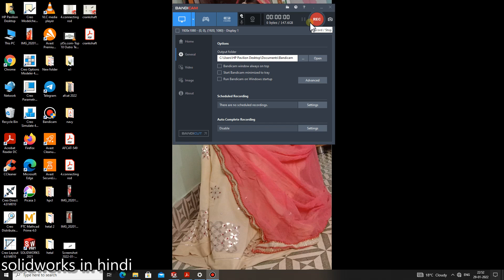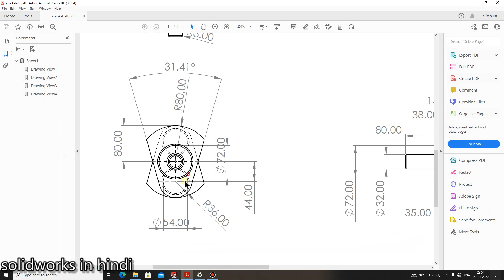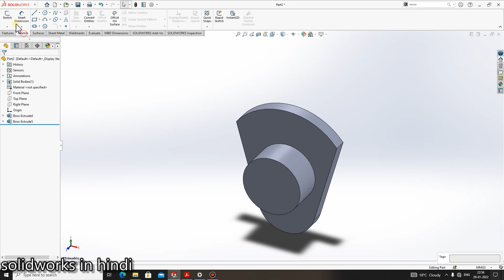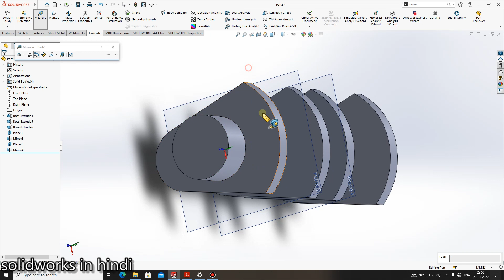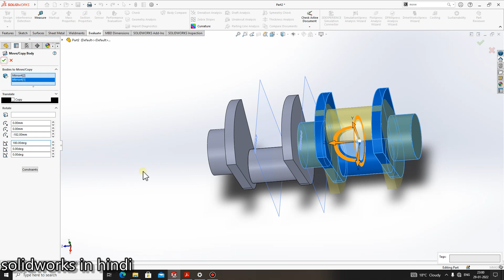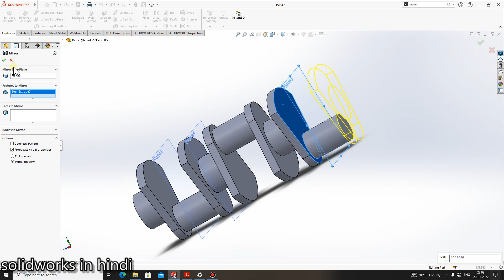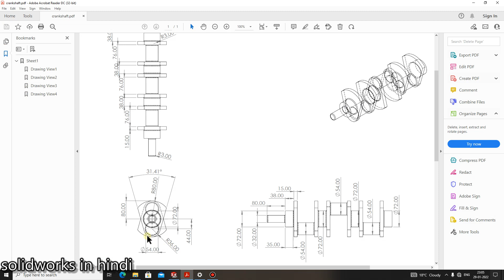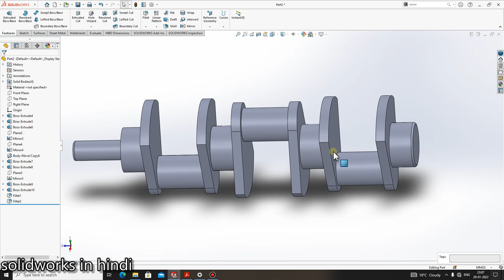crankshaft in solidworks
how to make crankshaft jn solidworks | सॉलिडवर्क्स में क्रैंकशाफ्ट कैसे बनाएं|
 Solidworks
tutorial
Solidworks tutorial
Solidworks tutorial Crankshaft
Solidworks extruded boss
solidworks extruded cut
solidworks rotate entities
solidworks mirror
Tutorial
autocad tutorial
catia tutorial
autodesk fusion 360 tutorial
autodesk inventor
creo parametric
solidworks tutorial
solidworks tutorials
solidworks
solidworks tutorial for beginners
solidworks training
solidworks lessons
solidworks (software)
solidworks weldment
tutoriales de solidworks
solidworks tips
solidworks how to
solidworks tutorial exhaust manifold
solidworks car
solidworks drawing
solidworks mold
solidworks sheet metal
SolidWorks (Software)
solidworks 2014
learn solidworks
assembly
beginner
simulation
CATIA
Autodesk 3ds Max (Software)
Autodesk Maya (Software)
Animation
advanced
pewdiepie
Tutorial(industry) industrial design
furniture
design
solidWorks tutorials
Gear drawing
solidworks tutorial channel
arduino
electronics
art
дизайн
jamie oliver
kitchen cooking
crank shaft
SolidWorks Tutorial
SolidWorks Tutorial Crankshaft
Autocad tutorial
creo tutorial
autodesk inventor tutorial
fusion 360 tutorial
cast iron lower bracket
lower bracket
crankshaft
haggard garage
ricer miata
evan shanks
tj hunt
haggard
customgrow420
ricer
garage
miata
engineering drawing
solidworks college project
solidworks crankshaft
solidworks design
solidworks design tutorial
solidworks tutorial crankshaft
solidworks ic engine tutorial
solidworks tutorial extrude
solidworks tutorial cutout
solidorks tutorial revolve
internal combustion engine cad
internal combustion engine dimensions
ic engine cad tutorial
ic engine dimensions cad
ic engine solidworks with dimensions
crankshaft design
crankshaft mechanism
Solidworks assembly tutorial
solidworks part tutorial
solidworks tutorial free
free solidwork tutorials
ic engine working model
internal combustion engine working model
internal combustion engine working
4 stroke inline engine
4 stroke engine working
engine working model
tutorial solidworks
cad free dimensions and tutorial
solidmodelling
cad modelling
engineering design
automobilepart
Tutorial (Media Genre)
How
To
Make
crankshaft tutorials
crankshaft design in tamil
crank shaft design in soldiworks
solidworks tutorial in tamil
designing software tutorial in tamil
cad design tutorial in tamil
crank shaft
engine parts design
engine parts design tutorials in tamil
enigneering graphics
mehcnaical software
engineering software tutorials
crankshaft position sensor
ford
sway
among us
among us funny moments
machine
Solidworks 2016
Solidworks 2015
Solidworks 2014
Solidworks tutorials
Solidworks tutorial for beginner
Design command
Conceptual design
v6 engine
solidworks training courses
solidworks training videos
solidworks training files
solidworks training courses free
solidworks 2017
we will learn about sketch, Extruded boss base, Extruded cut, Rotate entities, mirror and Appearance setting features in Solidworks.
3D modelling in Solidworks